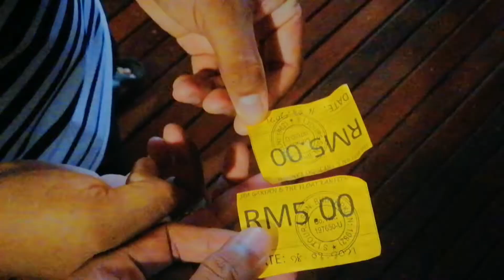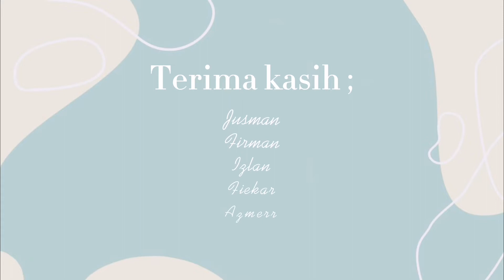THE SEA GARDEN, KAMPUNG SIMSIM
Sorry low quality, rakam dan edit guna hp :)